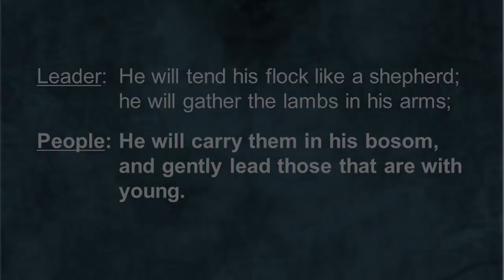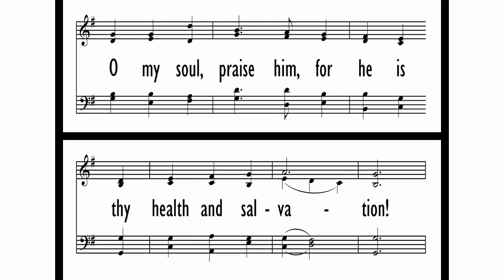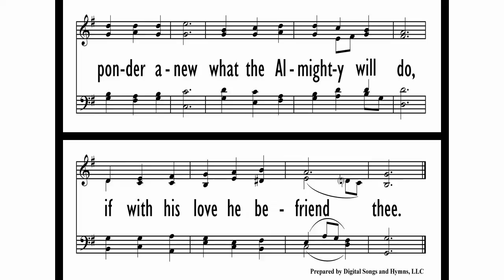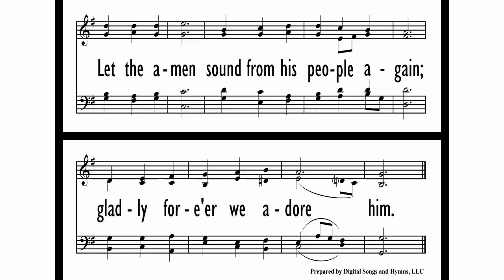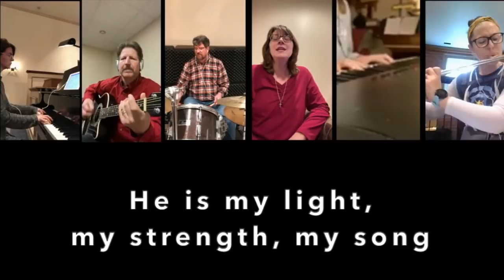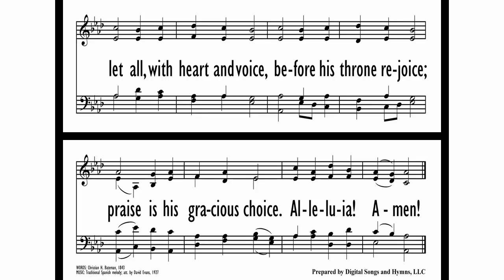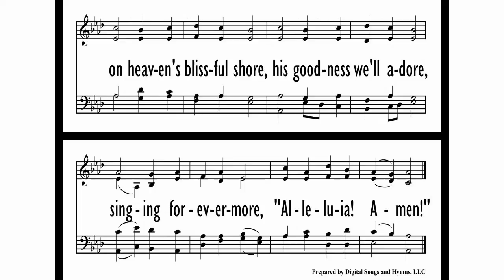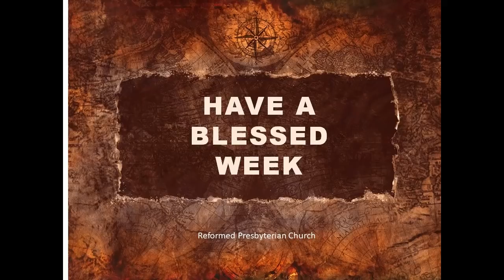Between Two Worlds